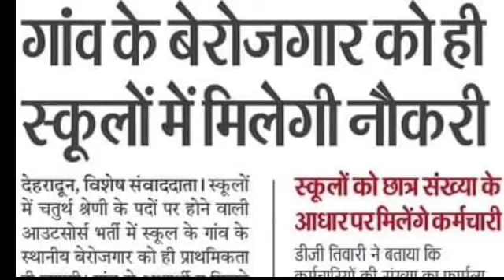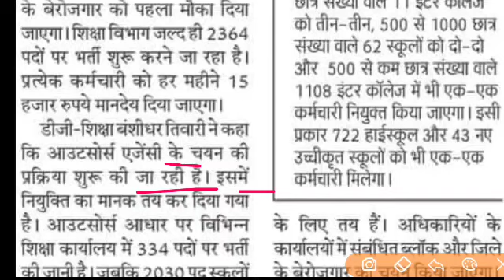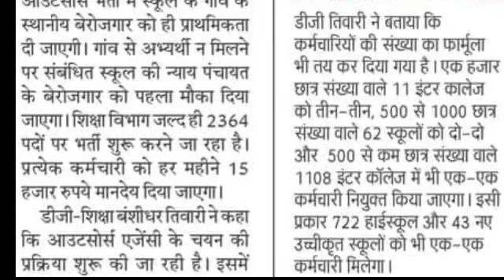उत्तराखंड शिक्षा विभाग बंपर भर्तियां 2000 स्कूल में बंपर भर्तियां जिलेवार चयन प्रक्रिया पूरी जानकारी